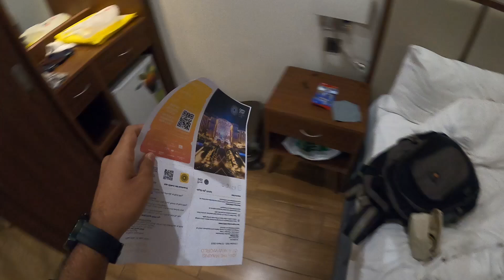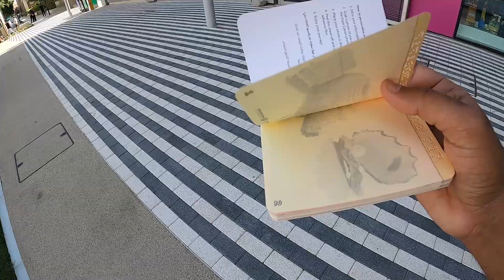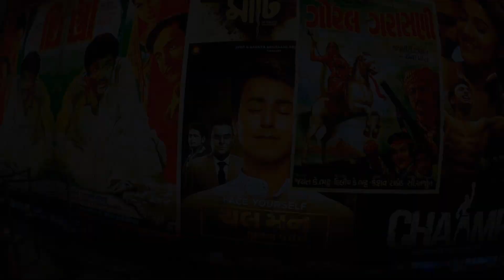Dubai Expo 2020 | The water feature | Fountain | Best Pavilion in Expo 2020?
Hello guys to main jaga hum pohch chuke hai , me jitni tarif karu utni kam hai, actually agar aap dubai jaa rahe hai to Dubai Expo me jana nahi chuke , kyu ki bohat jankari aapko milegi aur main baat , wold me jitni bhi country hai un sab ke Pavillion , yani ek sath aap 192 country travel kar skte hai if you have Expo passport.
Dubai Expo ke 4 Video aane wale hai because details me cover kiya hai so aapko dekh kar bhi acha lagega , and end me ek surprise bhi hai .

IF YOU WANT TO EARN MONEY DOWNLOAD THIS APPLICATION:-
I am gifting you Ethereum. Join me on the INDmoney app using my link to claim today

These are tickets platform, this all are Indian websites so you can book.

i hop aapko pasand aaya hoga ...

My camera collection
GoPro Hero 9
Sony Vlog cam
Universal Travel Adapter
Mac Mini M1
Memory Card